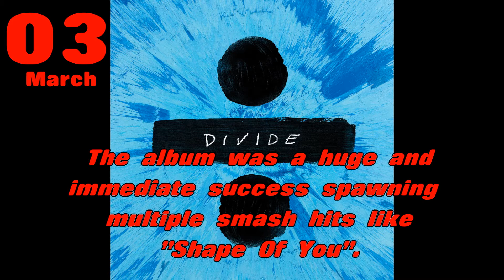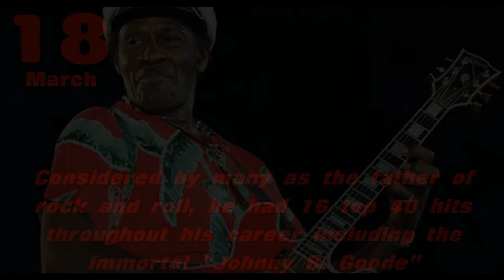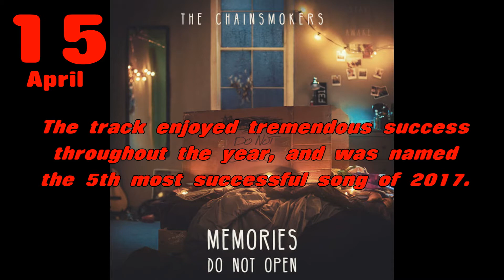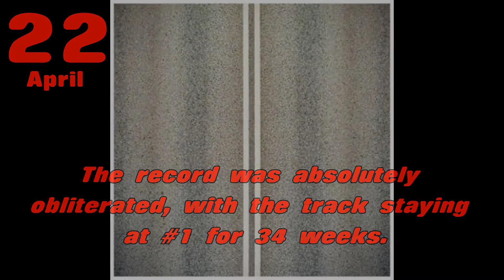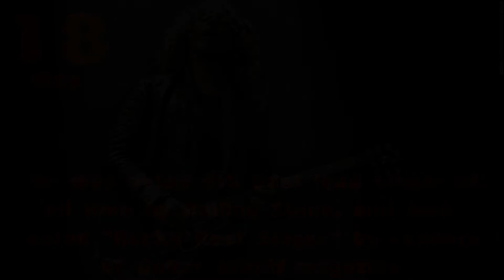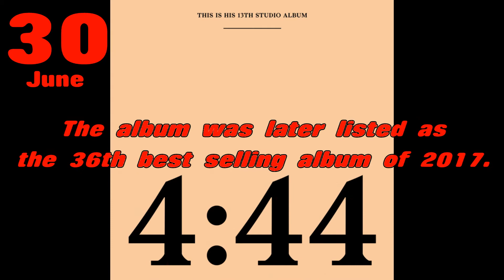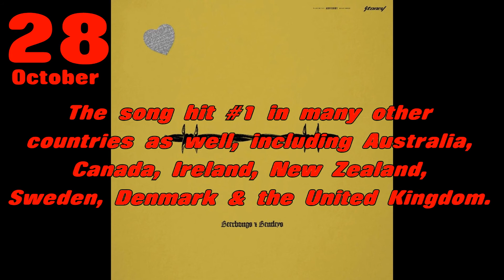2017 in Music (Summary)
All the hits and more!